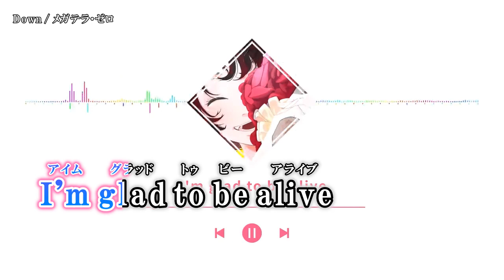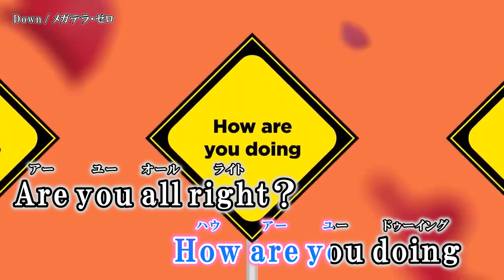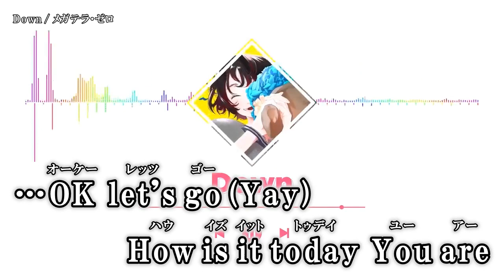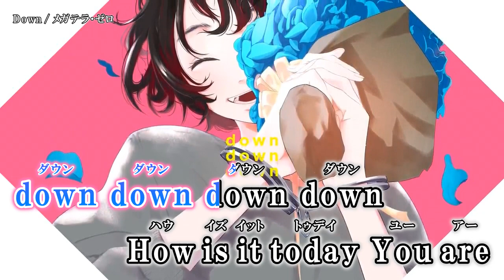【ニコカラ】Down / メガテラ・ゼロ【Offvocal】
Down　メガテラ・ゼロ【オリジナル】 のカラオケ動画です。

ｰｰｰｰｰｰｰｰｰｰｰｰｰｰ
原曲Credit
作詞・作曲：メガテラ・ゼロ 様　@megater_0
ミックス　：お杉 様　twitter@changmno
ミックス　：ろまん西野 様　twitter@cocatnin
編曲　　　：つっくん 様　@TsukkunPanic
Movie　　 ：夢眠（mumin）様　@mumin__xx
イラスト　：回転Gel 様　@naku2neck
Creative Direction：DELYZE 様　@shimataka369
ｰｰｰｰｰｰｰｰｰｰｰｰｰｰ